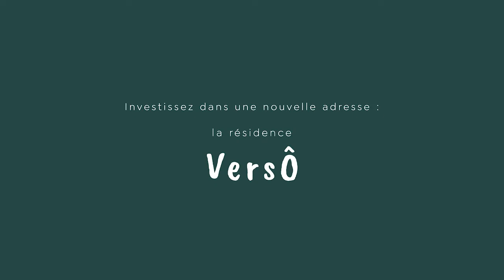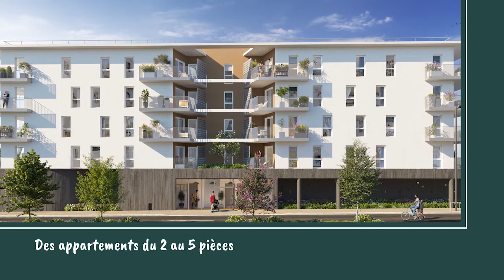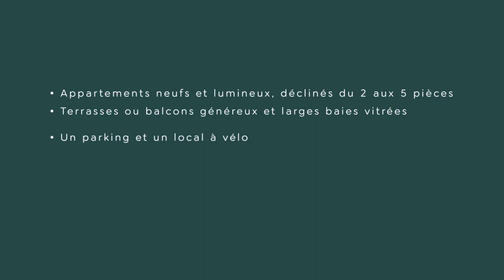Pitch Immo - VersÔ - Mâcon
Pour sa nouvelle réalisation, Pitch Immo a choisi une adresse résidentielle à Mâcon, en plein cœur du quartier Les Perrières proche du centre-ville, parfaitement insérée au dynamisme urbain grâce aux lignes de bus A, G et C situées au pied de la résidence, et à proximité des axes autoroutiers principaux.